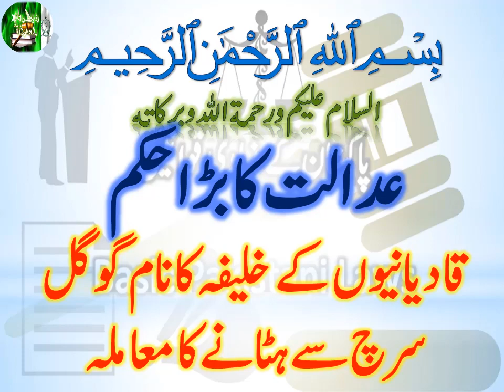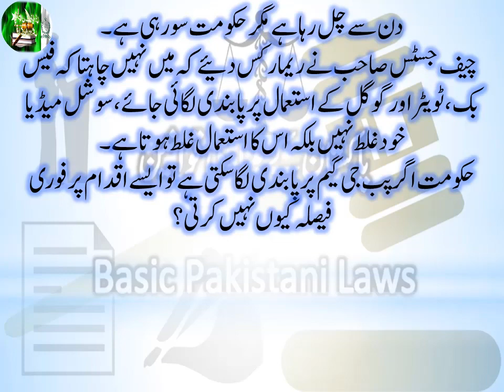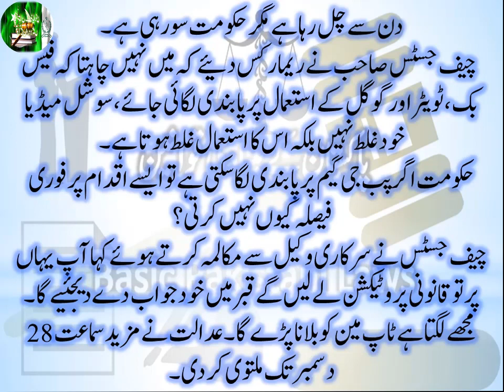Order of Lahore High Court to Remove Name of Caliph of Qadianis from Google Search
Banking Laws
Civil Laws
Consumer Protection Laws
Corporate Laws
Cyber Laws
Environmental Law
International Law (Public & Private)
Islamic Banking
Islamic Jurisprudence
Judgment Writing
Labour Laws
Muhammadan Law
Constitutional Law
how to remove qadiani cliph's name from google,lahore high court seeks parties to remove qadiani,lahore highcourt seeks parties to remove qadiani caliphs name from google,remove qadiani caliph's nam,lahore high court,text to speech,engvarb from december 2016,how to prepare for deputy accountant paper,qadiani kaffar,kadiani kaffar,how to prepare css exam,lahore news,learn while on the move,improves your listening skills,ppsc advertisement,pakistani media,islam in bangladesh
Company Laws
Constitutions of Various Countries
Contract Act
Criminal Laws
Electronic Crimes
Forensic Science
Interpretation of Statutes
Islamic Interpretation
Islamic Laws
Jurisprudence
Land Laws